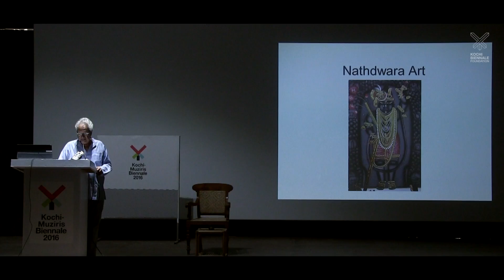“When is Art?” : Chris Dercon on the Kochi-Muziris Biennale 2016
Chris Dercon speaks about the Kochi-Muziris Biennale as a vital meeting point for students, artists and the public. He considers it in of the places where the question of the responsibilities of art are discussed and determined. Chris Dercon was director of the Haus der Kunst, Munich and the Tate Modern, London. He is currently director of the Volksbühne, Berlin.